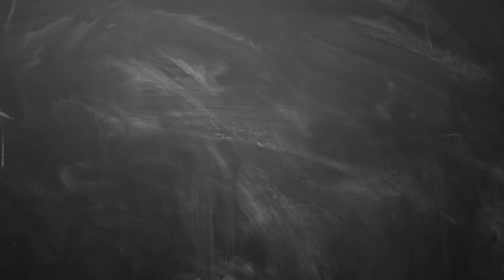16 4 2019 இன்றைய ராசி பலன் | Indraya rasi palan Tamil 16th april